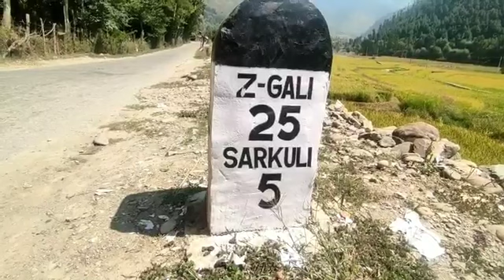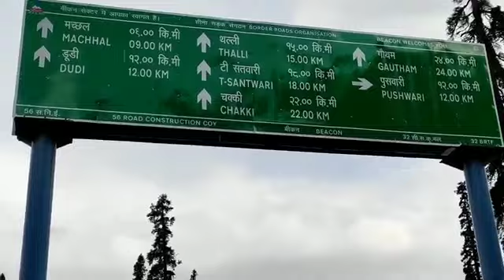Baramulla To Machil Kupwara